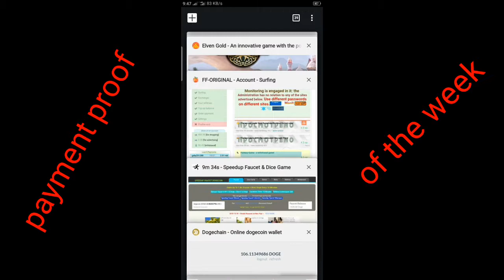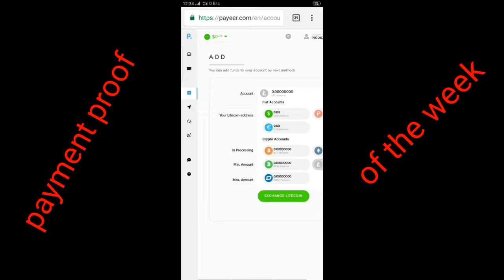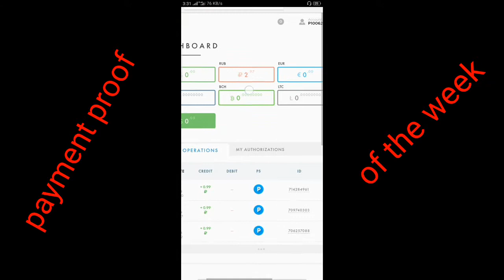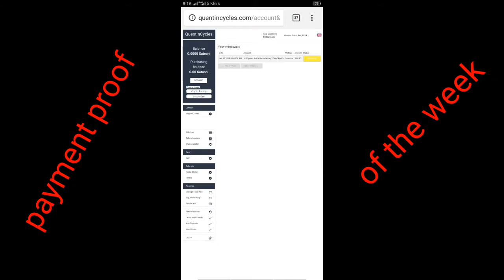This week BTC earn all site live payment proof video don't Miss